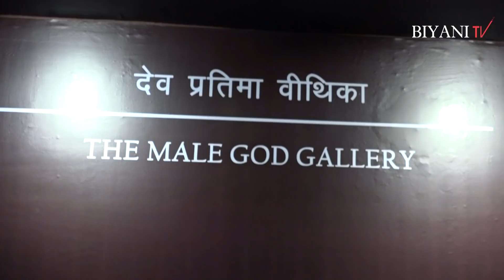BJP MLA Mohanlal Gupta से जानिये Jaipur में सरकार ने क्या काम किया । Ep 01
Welcome to Biyani Tv, your one-stop destination for everything and anything around Biyani Group of Colleges.

In one of its kind interview, BJP MLA Mr. Mohanlal Gupta shares the work done by his Government and him in his constituency Kishanpol, Jaipur.

The show will use the format of understanding the point of view of the guests first, then the interviewer will explore and analyze different dimensions of the different point of views.

Biyani Tv is a YouTube Channel, of the Biyani College where all the social and extracurricular activities of the entire Biyani Family are uploaded like Dance Videos, Interviews, Khas Mulakat, Career Talks, Poetry, Spoofs, Music Videos and many more things for you.